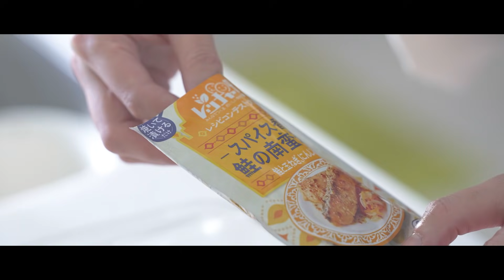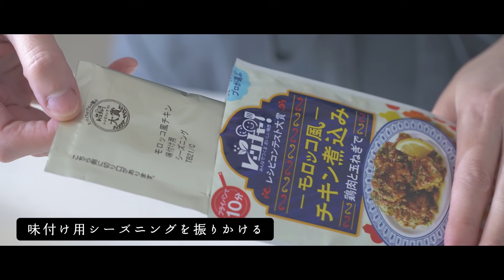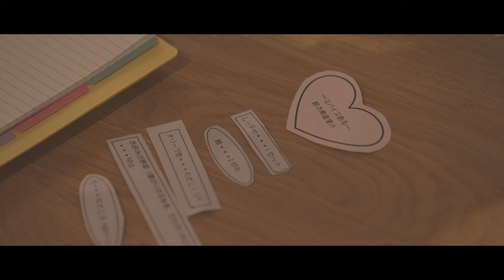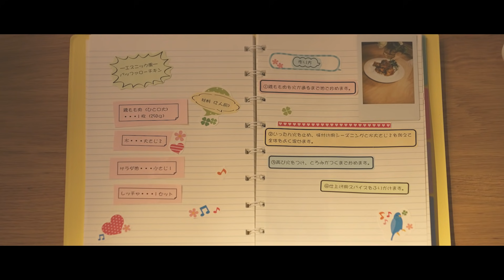「お料理ダイアリー」 エスビー食品 レッチャ！ （Mizukiさんご出演）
「レッチャ！グランプリ2020」に応募された
9,310レシピの中から大賞に選ばれた3つのレシピを
月間300万PV、3年連続レシピブロググランプリを受賞するなど
大人気の料理ブロガーMizukiさんに実際に調理してもらいながら
レッチャ！の楽しみ方や、おすすめシーンなどレッチャ！の魅力について語ってもらいました。

シズル感のある映像とともに
一流の料理人やスパイスのプロが認めたレシピが簡単にできる便利アイテム
「モロッコ風チキン煮込み」「エスニック風バッファローチキン」「スパイス香る鮭の南蛮漬け」をお楽しみください！

▼目次
00:00　オープニング
00:40　Mizukiさんによるレッチャ！のご紹介
01:12　ワインにも合う「スパイス香る鮭の南蛮漬け」を調理
03:12　初めて出会った「モロッコ風チキン煮込み」を調理
04:47　たっぷりハーブがかかった異国情緒あふれる「モロッコ風チキン煮込み」を盛り付け
05:07　食欲そそる「エスニック風バッファローチキン」を調理
06:11　仕上げ用スパイスが美味しい「エスニック風バッファローチキン」を盛り付け
06:35　漬け込み野菜も美味しい「スパイス香る鮭の南蛮漬け」を盛り付け
06:55　レッチャ！の実食レポート
08:20　Mizukiさんが語るレッチャ！の魅力

みんなでつくるおいしい発想 レッチャ！
エスビー食品公式通販 お届けサイト｜レッチャ！大賞 シーズニング2020

【出演】
Mizuki （料理研究家・スイーツコンシェルジュ）